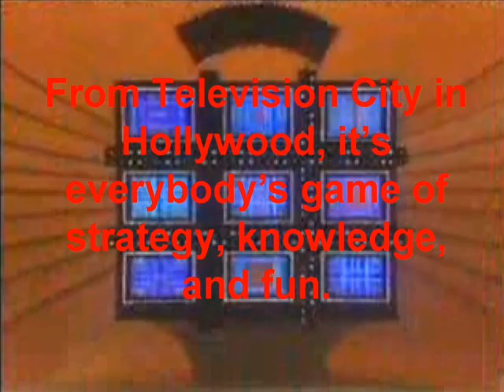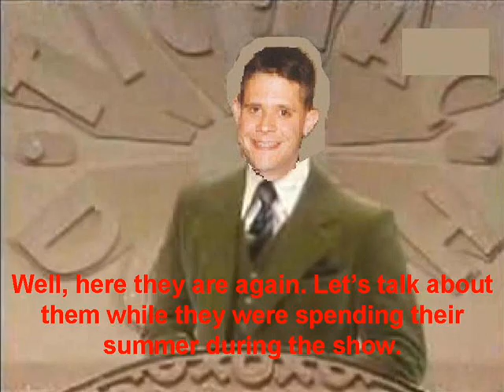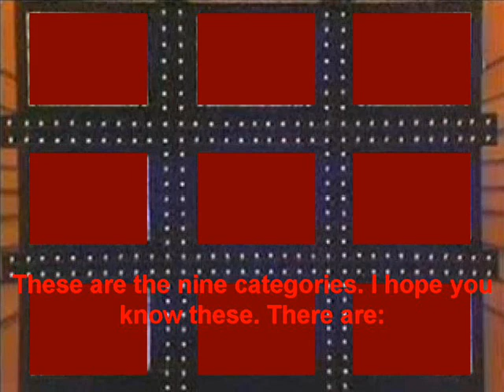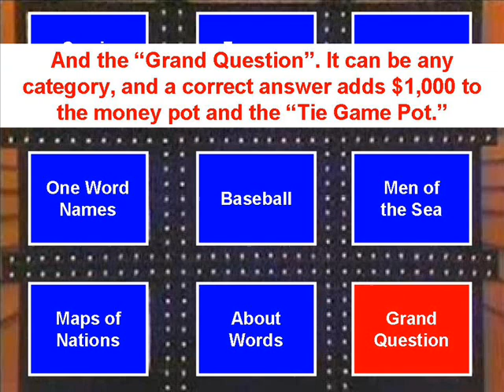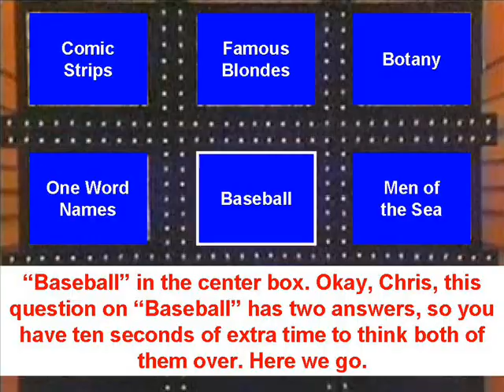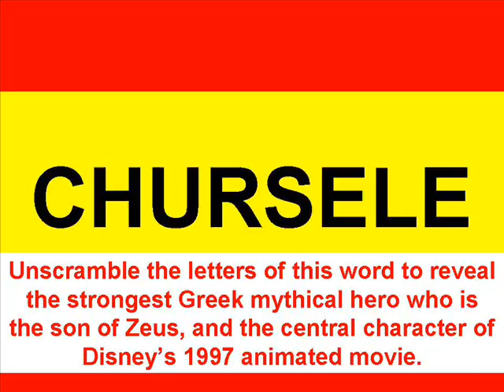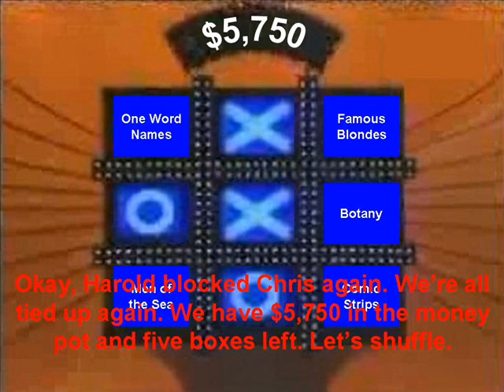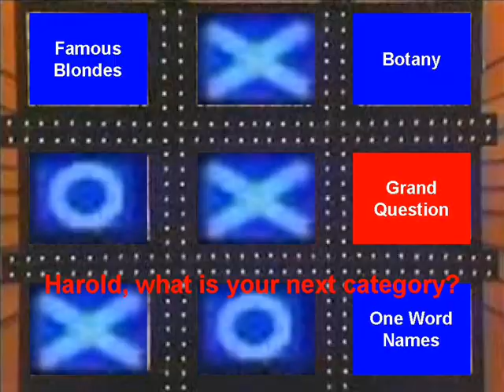Tic Tac Dough Total Drama Island Round Robin Episode 29 (Part 1)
The opening and the first part of Episode 29 of Tic Tac Dough's Total Drama Island $1,000,000 Survival Tournament.

Featuring Chris and Harold's match. Either one of them will win their fourth Tic Tac Dough game and be one single Tic Tac Dough win from entering in our tournament for $1,000,000. Will there be a winner, or will there be a tie game?